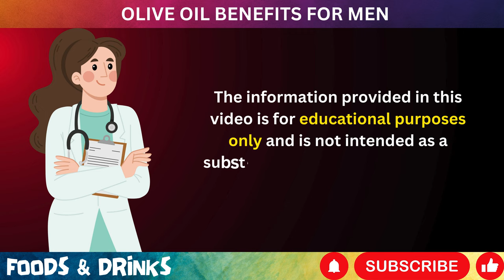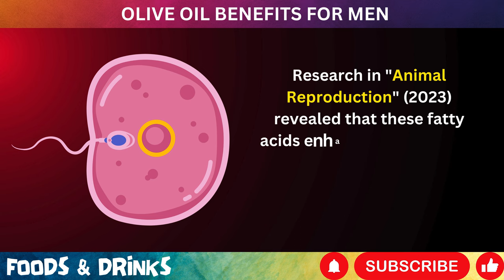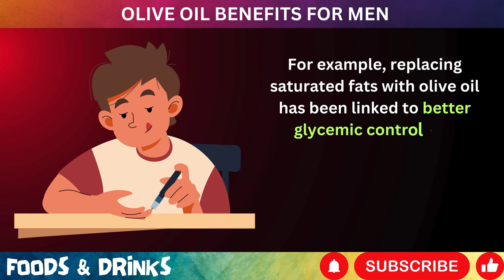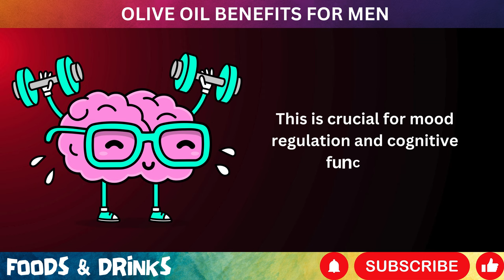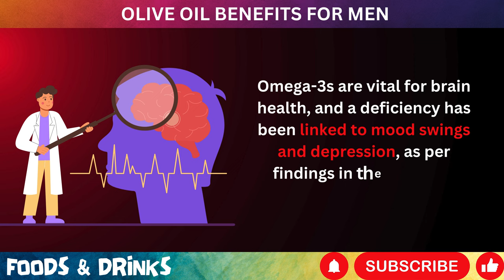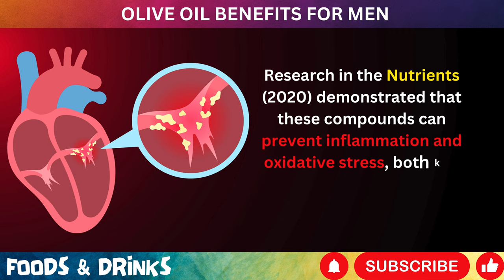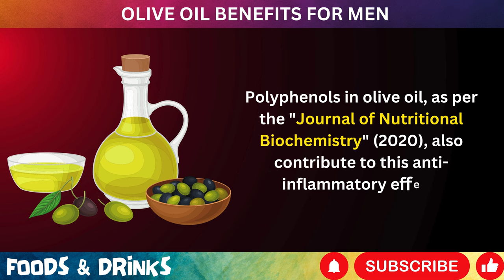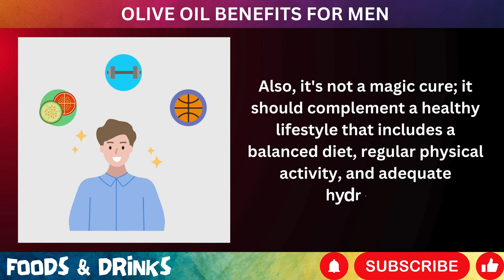Olive Oil Benefits For Men (DONT DRINK Without Knowing These 6 Health Benefits Of Olive Oil For Male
🌿 Dive into the world of olive oil with us as we explore the myriad of olive oil benefits that this liquid gold has to offer. From the well-known uses in the kitchen to the less talked about olive oil uses for men, this video is your ultimate guide to understanding how this simple ingredient can transform your health.

🌟 Discover the extensive health benefits of olive oil, particularly for men. We delve into the science-backed advantages of incorporating extra virgin olive oil into your daily routine. Whether it's the benefits of drinking olive oil on an empty stomach or using olive oil for skin and hair care, we've got it all covered.

🍃 Learn about the extra virgin olive oil benefits that go beyond just taste. We discuss how olive oil can be a powerful tool in managing health, including its role in reducing the level of sugar in the blood.

💡 Get practical tips on olive oil uses, from cooking to personal care. Understand how to best utilize olive oil to reap its maximum health benefits.

🔬 This video is not just about listing the benefits of olive oil; it's about giving you a comprehensive understanding of why and how extra virgin olive oil benefits your health, particularly for men. We also shed light on the benefits of olive oil for men's health, emphasizing the importance of this natural ingredient in your daily life.

🌱 Whether you're curious about the benefits of olive oil for hair, or you're interested in exploring the benefits of drinking olive oil, this video is your go-to resource.

🥗 Don't miss out on learning about the olive oil benefits for health and the various olive oil uses that can enhance your well-being.

Join us on this journey to discover the wonders of olive oil and how it can positively impact your life.